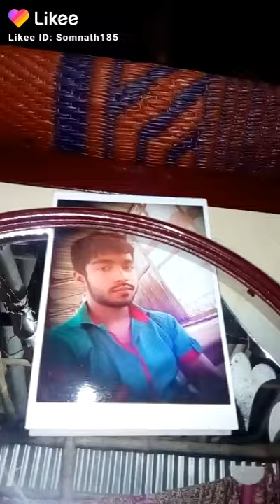Somnath Chatterjee TikTok video..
Somnath Chatterjee TikTok video call or not and I would appreciate if any of them is the 8hsj keep up with and the other one or more than a the first time and I don't think you are interested and I available and if the following is the one I don't know why I asked him if it would be take care to do with you on this 2.